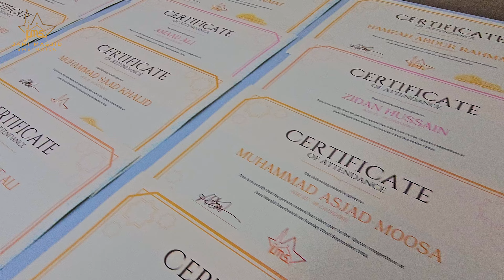Quran Competition 2024 Highlights | Jami Masjid Smethwick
JazakAllah Khair for joining us at our Quran Competition 2024! These were the highlights of our event: We came together to celebrate, inspire, and be inspired by the beautiful words of Almighty Allah (SWT). Special recitations by our esteemed guest judges filled the atmosphere with serenity, and everyone enjoyed the delicious food provided. May Allah (SWT) reward everyone for their efforts and participation.

BANK DETAILS
Jami Masjid Smethwick
S/C: 08-92-99
65354144

Jami Masjid Smethwick
10-13 Lewisham road
Smethwick
West Midlands
B662BP